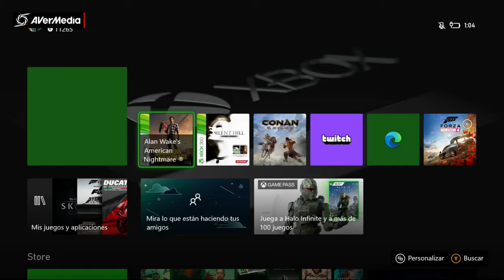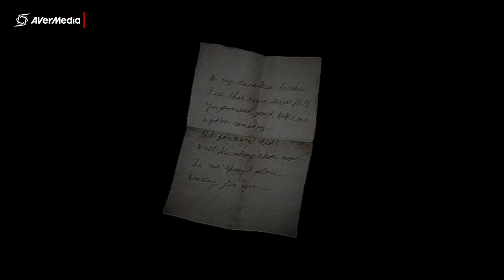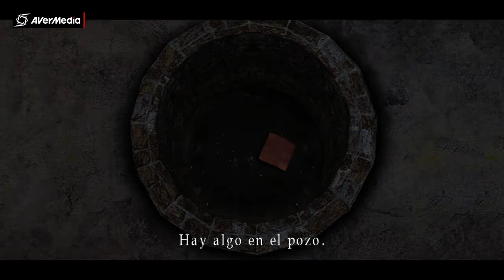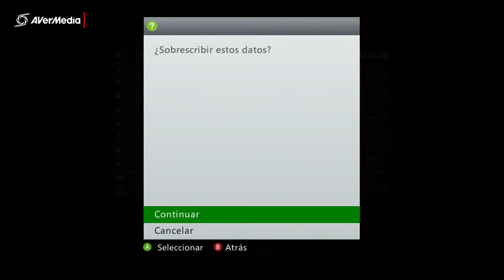Silent Hill 2 HD xbox one, #1